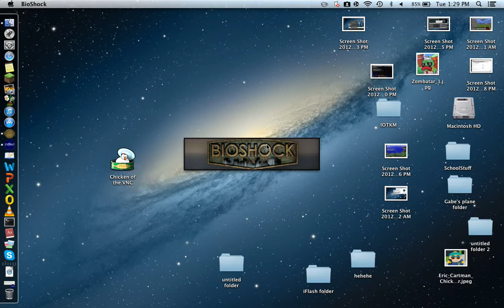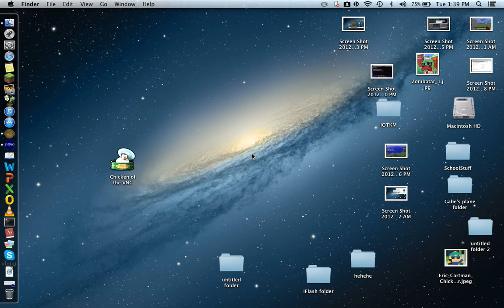Bioshock Gameplay Part 5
I'm so awesome when I light things on fire with my bare hands.